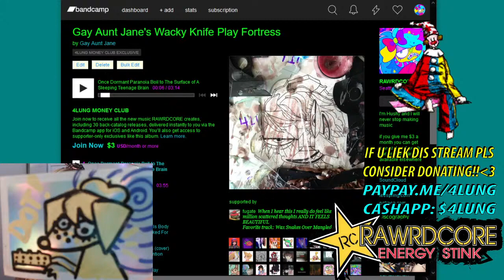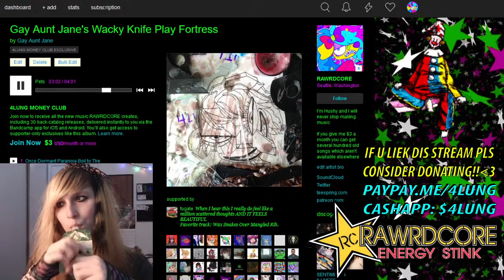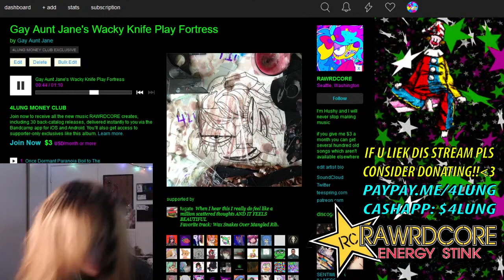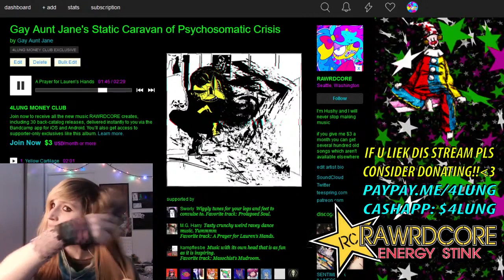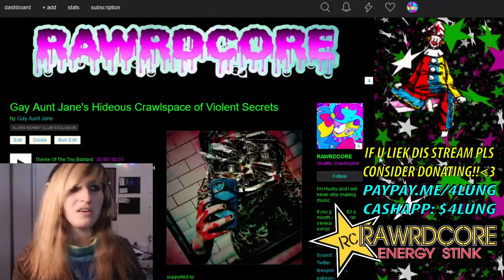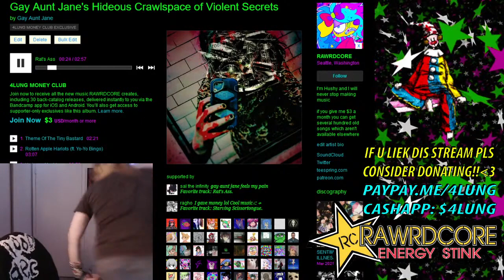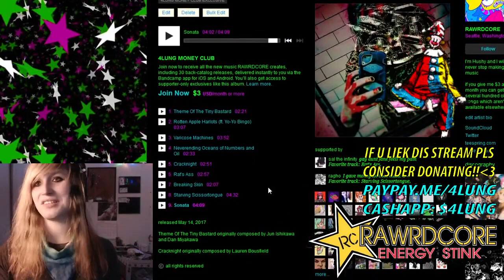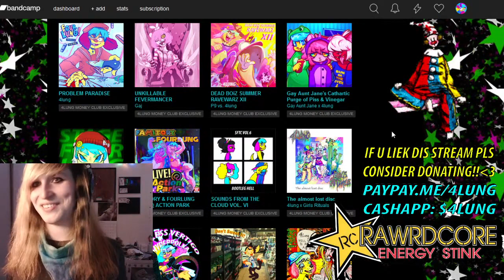[FULL STREAM] RAWRDCORE RETROSPECTIVE: GAY AUNT JANE PT. 1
Lots Rawrdcore's first half of a retrospective stream covering her work under Gay Aunt Jane, a gritty, loud, NASTY alias deep from the depths of the Atrophere. Dare to try and comprehend one of the most powerful entities with your feeble mammalian mind.
TIMESTAMPS
0:00 Introduction
3:26 Who is Gay Aunt Jane?

5:10 Gay Aunt Jane's Wacky Knife Play Fortress background
6:31 Once Dormant Paraphilia Boil to The Surface of A Sleeping Tweenage Brain
12:29 Wax Snakes Over Mangled Rib
17:43 Guilt's Ouroboros
20:38 Pets
25:20 Cracked Clavicles
31:16 Ash Befalls Rust, Syringe Befalls Body (Keys and Scales Can Get Fucked For All I Care)
35:10 Steal Softly Under Castle Walls (cover) [Nero's Day at Disneyland, Attention Shoppers, 2005]
39:38 Gay Aunt Jane's Wacky Knife Play Fortress

43:02 Gay Aunt Jane's Static Caravan of Psychosomatic Crisis background
44:20 Yellow Cartilage
47:18 Masochist's Mudroom
52:28 Grimace & Grind
56:25 A Prayer for Lauren's Hands
1:00:45 Knives Above Ice Above Flames Above Her
1:04:41 Night Chomps
1:11:50 Prolapsed Soul
1:15:57 Gay Aunt Jane's Static Caravan of Psychosomatic Crisis (Gay Aunt Jane's Wacky Knife Play Fortress 2: Gay Aunt Jane's Wacky Return To Gay Aunt Jane's Wacky Knife Play Fortress)
!! SKIPPED [secret track] !!

1:21:13 Gay Aunt Jane's Hideous Crawlspace of Violent Secrets background
1:21:47 Theme Of The Tiny Bastard
1:24:33 Rotten Apple Harlots (ft. Yo​-​Yo Bingo)
1:28:07 Varicose Machines
1:32:26 Neverending Oceans of Numbers and Oil
1:36:59 Cracknight
1:40:51 Rat's Ass
1:44:38 Breaking Skin
1:47:02 Starving Scissortongue
1:52:33 Sonata

2:02:45 Q'n'A and Chill